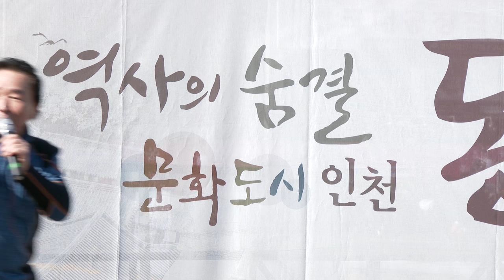전자동 품바 구정맞이한마당(JK박금숙 단장)18-2-17편집자 장털보